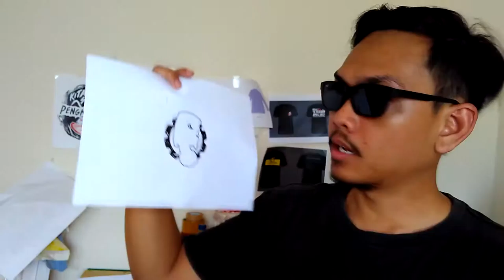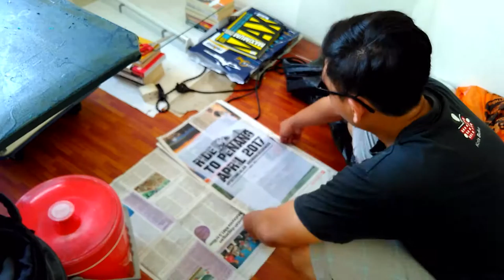Episod #112- Buat Film Negatif Untuk Print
Intro aku salah tajuk... Minta maaf!